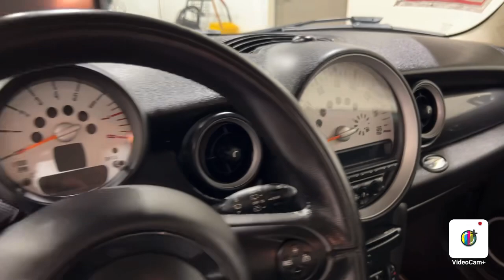2013 MINI Cooper S Base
Two Owners, Heated Seats, Bluetooth Audio, Navigation System, Life Of Ownership Oil/Filter Changes & NYSI Eligible, 26/35 City/Highway MPG.

4.8/5.0 Rated Dealer on Google.

Reviews:
*If you want a car that feels more like an adult-sized go-kart, you'll love the Mini. These tidy 4-passenger vehicles are also effortlessly stylish inside and out, and offer high fuel economy. The Clubvan deletes the rear seat and replaces it with a level floor and an aluminum mesh divider. Source: KBB.com
Awards:
*JD Power Dependability Study *2013 KBB.com Brand Image Awards